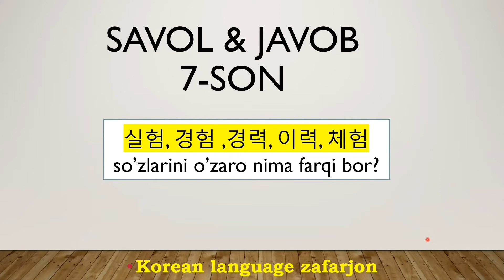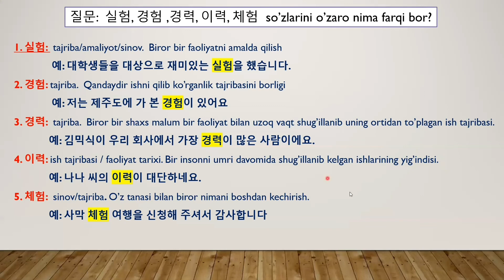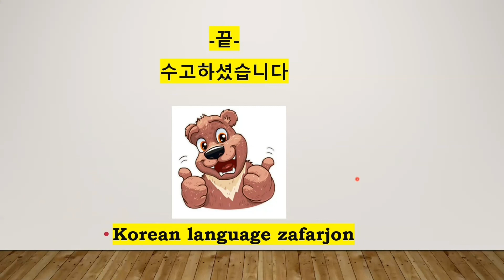🤔 실험, 경험, 경력, 이력, 체험 so'zlarini farqini bilasizmi?